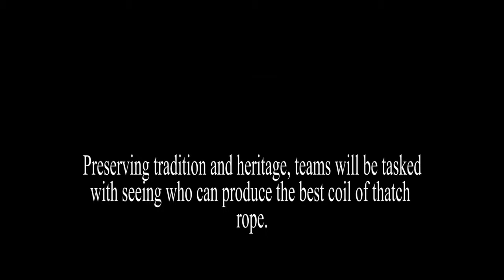Continuing in 2018...